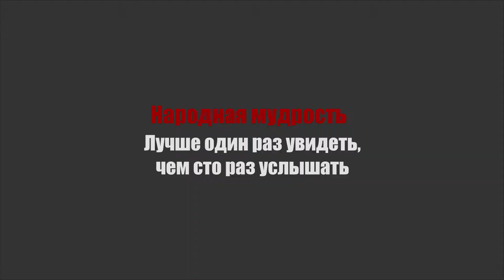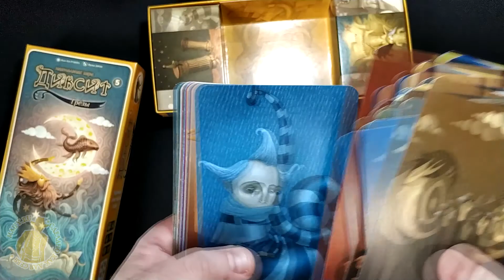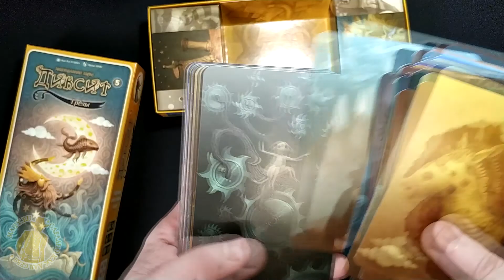Диксит - Дополнение "Грезы". №5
Распаковка дополнения к базовой игре "Диксит", так же подойдет к "Диксит Одиссея".
Купить эту и многие другие настольные игры вы можете на нашем сайте MAIFY.ru